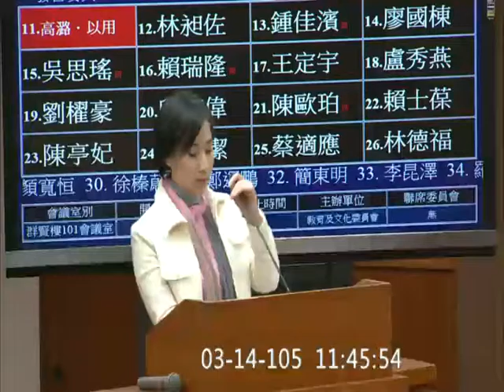20160314｜高潞．以用．巴魕剌Kawlo．Iyun．Pacidal｜教育及文化委員會｜「建構台灣歷史與文化主體，遺址調查與保存刻不容緩！」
【第6次教文委員會：質詢文化部長洪孟啟】